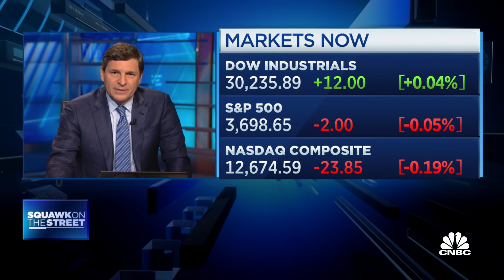Alibaba founder Jack Ma is laying low for the time being, but he’s not missing: Sources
After reports speculating about Alibaba founder Jack Ma’s whereabouts, CNBC’s David Faber reported Tuesday that the billionaire is not missing, according to a person familiar with the matter. Instead, Ma has been laying low for the time being, Faber reported.

After reports speculating about Alibaba founder Jack Ma’s whereabouts, CNBC’s David Faber reported Tuesday that the billionaire is not missing, according to a person familiar with the matter. Instead, Ma has been lying low for the time being, Faber reported.

Outlets including The Wall Street Journal reported this week that Ma has not been seen in public since he spoke at a forum in late October where he appeared to be critical of China’s financial regulators.

Shortly after, Ma’s Ant Group saw its record-setting initial public offering suspended by stock exchanges in Shanghai and Hong Kong. Ma and two Ant Group executives were summoned and interviewed by regulators in China, the China Securities Regulatory Commission said in a November statement.